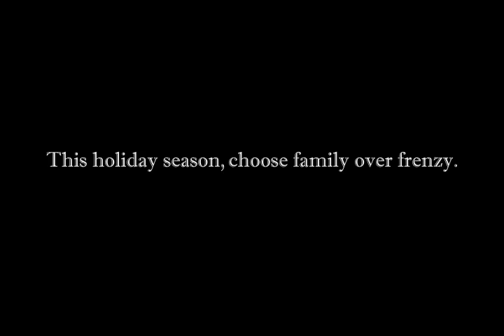Tis the Season To Get Trampled...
This Black Friday, chose family over frenzy.

to take the pledge to stay home this Black Friday.